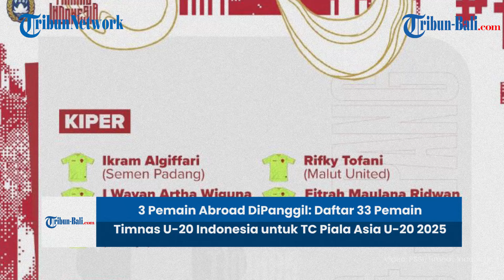3 Pemain Abroad DiPanggil: Daftar 33 Pemain Timnas U-20 Indonesia untuk TC Piala Asia U-20 2025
Pelatih timnas U-20 Indonesia, Indra Sjafri memanggil 33 pemain untuk pemusatan Latihan sebagai persiapan Piala Asia U-20 2025.
Pemusatan latihan digelar di Bali dan Jepang pada 27 Oktober hingga 23 November 2024.
Latihan di Bali digelar pada 27 Oktober hingga 3 November 2024.

Editor Video : Gde HAdhi Kusuma